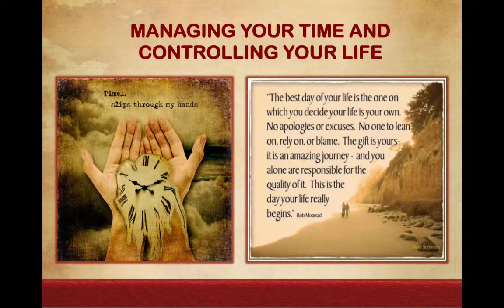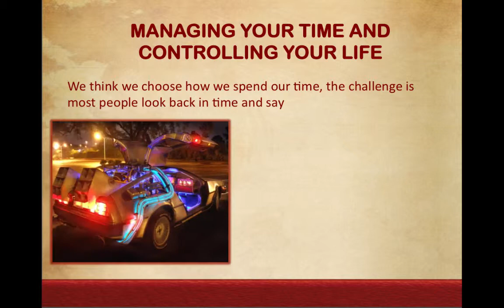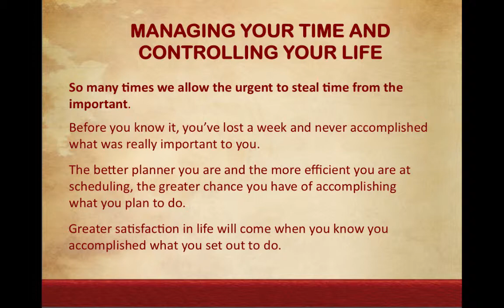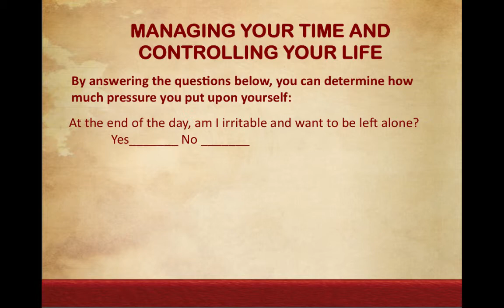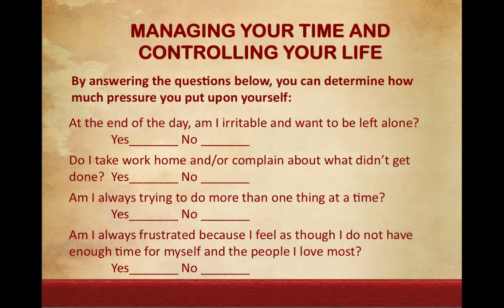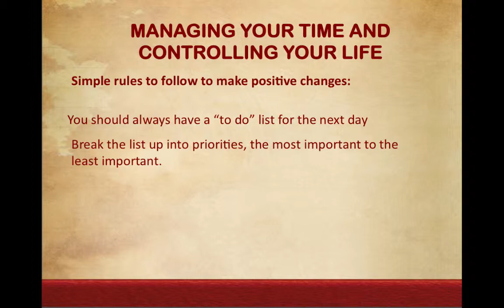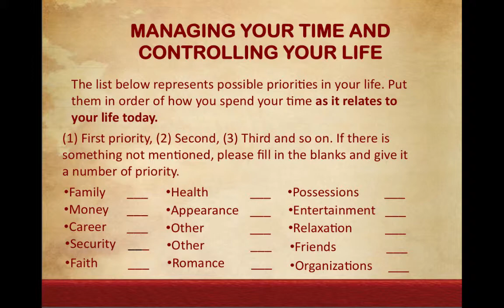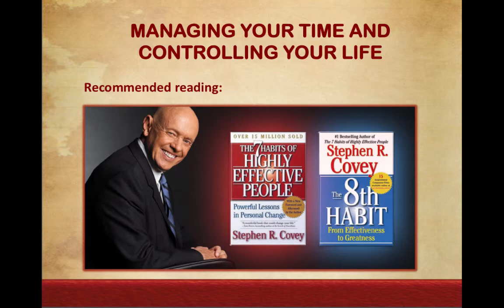Managing your time and controlling your life by Jim Bellacera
Within The Millionaire Mind
Lesson 6 Managing your time and controlling your life by Jim Bellacera

Successful Thinkers Network
Successful Thinkers..."taking our communities & local economies back, one sidewalk at a time."